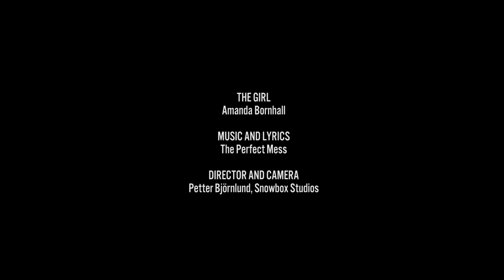The Perfect Mess - Wonderful Whiz (Official Music Video)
The official music video for "Wonderful Whiz" by The Perfect Mess.